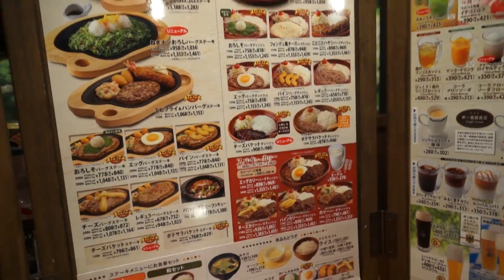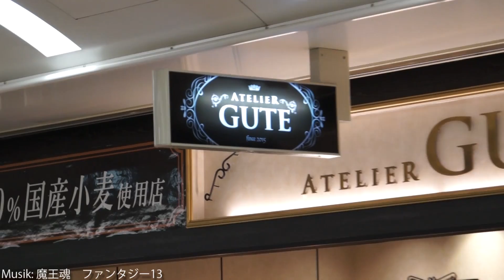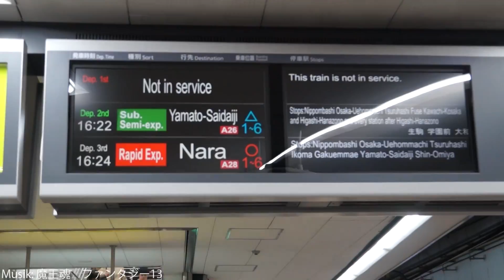Neues Handy in Japan und Einkauf in Osaka 【Mayu & Kevin in Japan】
Wir haben neue Handys in Japan gekauft, waren ordentlich essen und haben ein wenig in Osaka eingekauft!

Wir sind nun schon den vierten Tag hier und haben immer noch eine Menge zu tun. Heute habe ich ein weiteres Konto bei der Postbank eröffnet und wir waren neue Handys für uns kaufen. Meins war schon ziemlich alt und Mayu ist nicht darum gekommen ein neues zu holen, aber da dies kostenlos war, war es kein Verlustgeschäft für uns. Ich werde in einzelnen Videos die nächsten Tage alles auch nochmal ganz genau erklären. Heute waren wir in Osaka, wo wir auch das Handy gekauft haben, ein wenig einkaufen und essen. Die Tage hier vergehen wirklich unglaublich schnell!